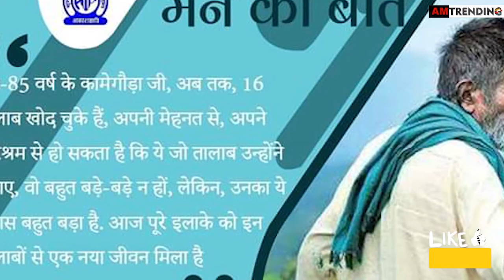Karnataka's 'Man of Ponds' Rewarded Lifetime Free Bus Services for Digging 16 Ponds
Karnataka State Road Transport Corporation (KSRTC) has rewarded octogenarian pond rejuvenation champion Kamegowda with a free lifetime bus pass, an official said on Thursday.

"To recognise his yeoman service, I issue lifetime free bus pass for travel in KSRTC buses," said the road transport corporation managing director Shivayogi C. Kalasad

कामेगौड़ा कुछ समय पहले तक एक आम आदमी की तरह अपना जीवन बिता रहे थे लेकिन प्रधानमंत्री नरेंद्र मोदी (PM Narendra Modi) के अपने रेडियो प्रोग्राम मन की बात (Mann Ki Baat) में जिक्र किये जाने के बाद उनका जीवन बदल गया.